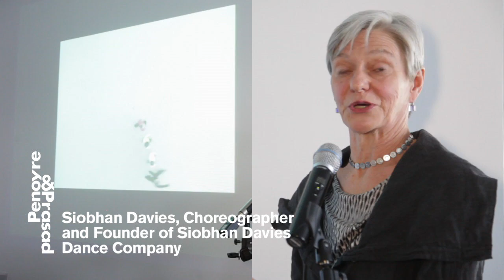Penoyre & Prasad Who Do You Think You Are? event highlight film